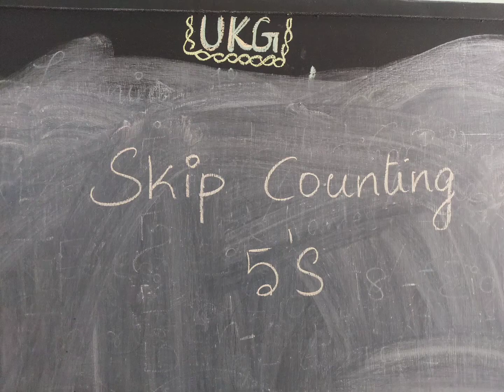UKG Activity @ RKN GYAN JOTHI PUBLIC SCHOOL